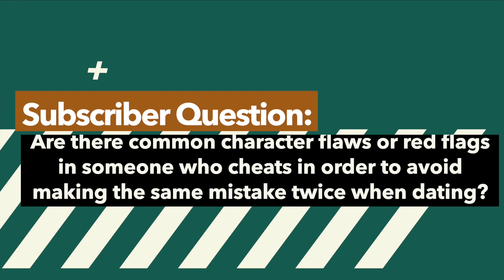Common Red Flags that Lead To Unfaithfulness in Marriage | The Noble Marriage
Dating After Betrayal

In this video, Dr. Karl Benzio provides insights into navigating the dating scene after experiencing betrayal. He categorizes men and women into distinct types, shedding light on potential pitfalls in relationships.

Types of Men to Watch Out For:

Self-Centered Narcissist:
Characteristics: Me-centered, lacks empathy, often appears caring but focused on personal needs.
Relationship Approach: Tends to be short-term focused, bouncing between relationships without long-term commitment.
Overly Selfless Guy:
Characteristics: People pleaser, lacks confidence, seeks control for a sense of power.
Relationship Approach: Struggles to say no, may engage in affairs as a way to gain control or power.
Types of Women to Be Aware Of:

Narcissistic Woman:
Characteristics: Views sex as a tool for power, lacks connection or understanding of healthy relationships.
Relationship Approach: Focuses on personal needs without considering emotional connection.
Compassionate but Undervalued Woman:
Characteristics: Kind, compassionate, desires a loving marriage but feels undervalued.
Relationship Approach: Might withdraw or seek attention outside the relationship due to a lack of fulfillment.
Dating Advice: What to Look For Early On:

Observe how your date treats you: Are they attentive, sacrificial, and willing to prioritize your needs?
Watch for impulsive behaviors, especially regarding sexual boundaries.
Be cautious if substances play a significant role in their life; it may impact decision-making and emotional stability.
Red Flags to Watch Out For:

Lack of Accountability:
Trouble admitting mistakes, avoiding apologies, and pointing fingers instead of taking responsibility.
Excuses and Avoidance:
Tendency to make lame excuses, avoiding accountability in various situations.
Substance Dependency:
Regular use of substances (alcohol, drugs) impacting emotions, decision-making, and long-term thinking.
By staying vigilant for these red flags, you can navigate the complexities of dating after betrayal and build healthier, more fulfilling relationships.

Through powerful storytelling and inspiring real-life experiences, we uncover the essential tools and mindset required to navigate life's ups and downs in marriage boldly. Discover how embracing personal responsibility can lead to unlocking life's hidden blessings and finding true joy.

Travis + Adelle are certified professional coaches with years of experience in marriage and family coaching. Their personal journey from Brokenness to Restoration has uniquely equipped them to guide couples through challenges. They offer a heartfelt and authentic approach to help marriages thrive. If you're seeking guidance from professionals who understand the complexities of relationships, Travis + Adelle are here to support you.

Betrayal by the person you trust most feels like weathering an unrelenting storm in the dead of night—filled with secrets, worry, fear, and insecurity. The loneliness that follows can be overwhelming. We've been there ourselves, and we know it's a tough journey that can feel hopeless at times.

Their own story of Brokenness to Restoration is a powerful testament to God's work in restoring their marriage after addictions, secrets, and infidelity nearly destroyed it. Through God's leading, they discovered transformational tools that healed their hearts and marriage.